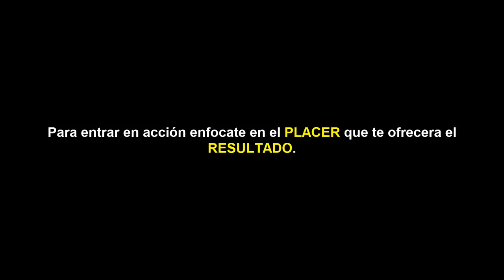COMO VENCER LA PEREZA en 30 segundos para dejar de PROCRASTINAR al instante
▼ABRIR▼ Técnica para SUPERAR la PEREZA para dejar de PROCRASTINAR y ponerte en acción inmediatamente sin que te duela.

Los cementerios están llenos de gente que se llevaron su música, su talento, sus habilidades, se experiencia y todo su potencial sencillamente porque se dejaron dominar de la pereza.  La gran diferencia entre la riqueza y la pobreza es la acción, y la inacción es la gran aliada de la pobreza y la mediocridad.  La PEREZA no deja hacer, la pereza es la que empuja a APLAZAR, por la PEREZA y la FLOJERA es que la gente se da el lujo de PROCRASTINAR.  A todos, exitosos o no en algún momento nos ha dado PEREZA o hemos sentido PEREZA, pero algunos hemos encontrado la manera de dejarla a un lado, de dejar de PROCRASTINAR y de hacer aquello que tenemos que hacer queramos o no, nos guste o no.

Con este vídeo podrás aprender algunas lecciones o trucos para VENCER la PEREZA y para superar la FLOJERA y con ello liberar en ti el gran potencial que todos llevamos dentro pero que muchas veces no explotamos por PEREZA.

// SEMINARIO PRESENCIAL PARA NO EXPERTOS BARCELONA y MADRID//

Seminario COMO INVERTIR EN BOLSA PARA NO EXPERTOS PRESENCIAL en Barcelona y Madrid.  Sugerimos reservar inmediatamente su plaza porque seguro se agotaran pronto.  Mas detalles

// CONECTA CONMIGO //

Vídeos imprescindibles